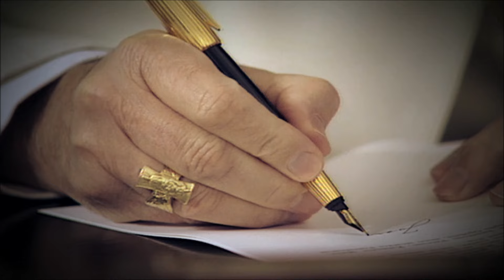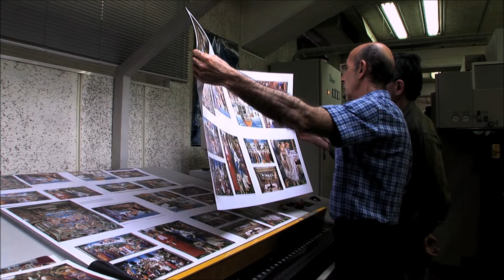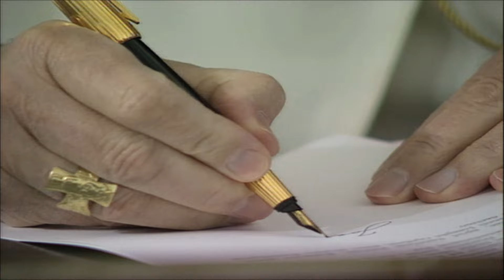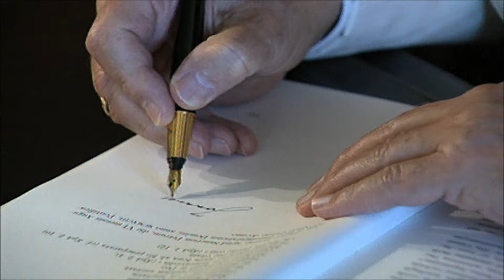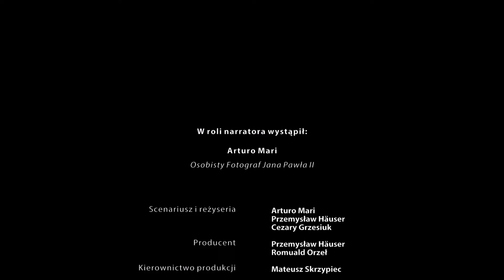Metr od świętości - odcinek 7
Przez 27 lat trwał u boku Jana Pawła II. Towarzyszył mu zarówno w czasie pracy, pielgrzymek jak i odpoczynku. Arturo Mari - papieski fotograf